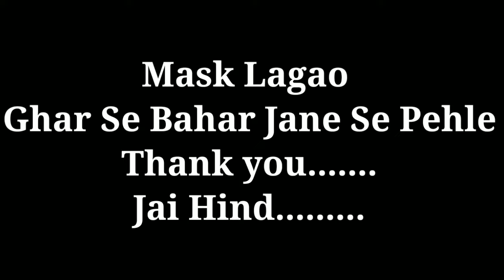Tei Waisa lockdown Chengjak Phikha | India | Uttarpradesh | Phir se Lockdown | 2021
This Channel Entertainment purpose, youtube related, kokborok short film comedy, kokborok video, kokborok cartoon video, kokborok lifestyle, online process, unboxing & riview mobile phone stand etc.